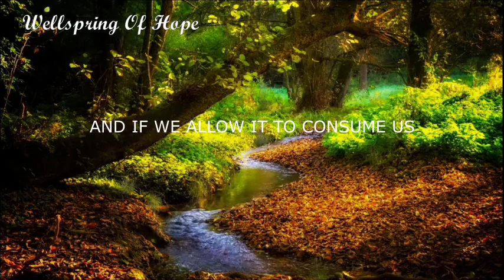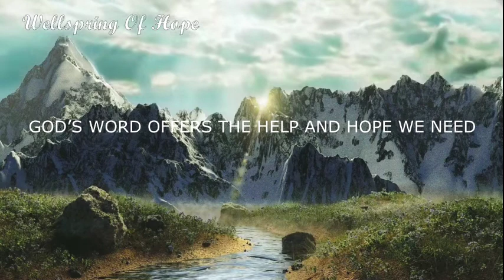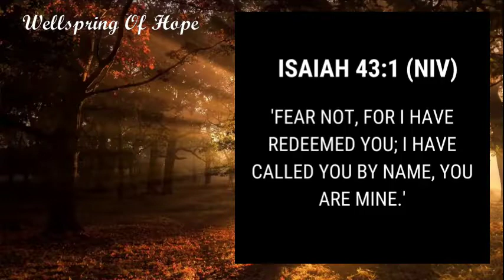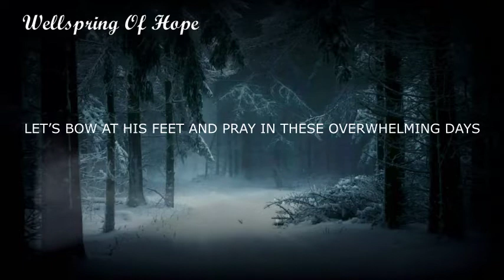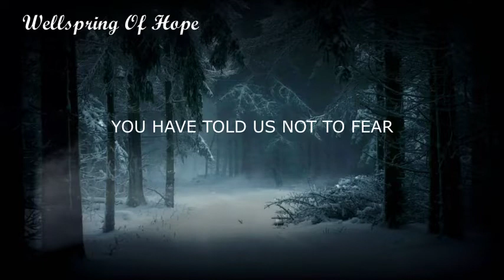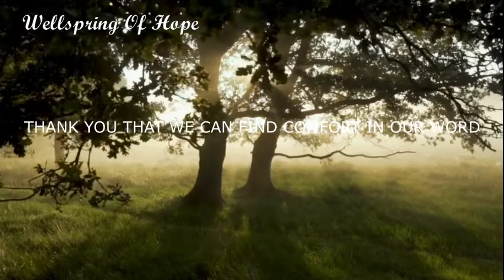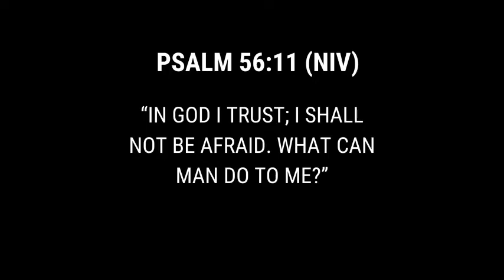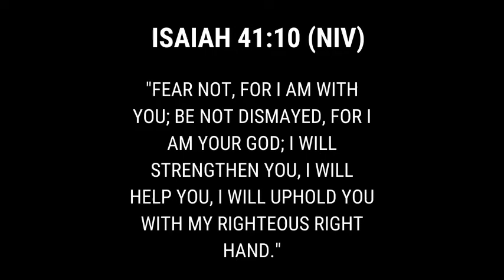Prayer to Overcome Fear | Overcoming Stress and Anxiety | Bible Verses on Fear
👉👉👉To get the FREE 21-Day Devotional for a Victorious Life,

Is fear overtaking you? Do not be dismayed. God is with you and as you deal with fear.

This morning prayer is a great way to start your day, and it'll help you feel confident and prepared for the day ahead. Together, we'll read through a selection of Bible verses that can help you break free from fear and live a life in submission to God!

Wellspring Of Hope brings you prayers, bible verses, and meditations for you as you spend quiet time with the Lord and reflect on His word. It is our prayer and desire that may you know Jesus Christ more and may the videos bring you closer to God.